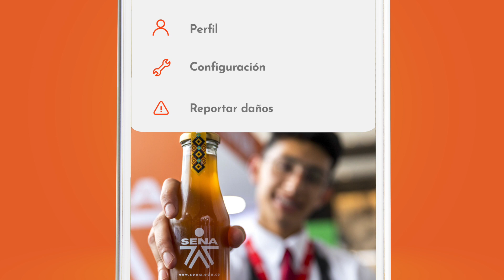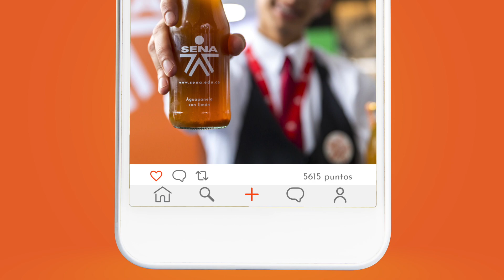Conoce SENA APP, la aplicación para estar más conectados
Descubre todas las posibilidades de comunicación que tienes con nuestra nueva aplicación.
¡Con SENA APP estaremos más conectados!